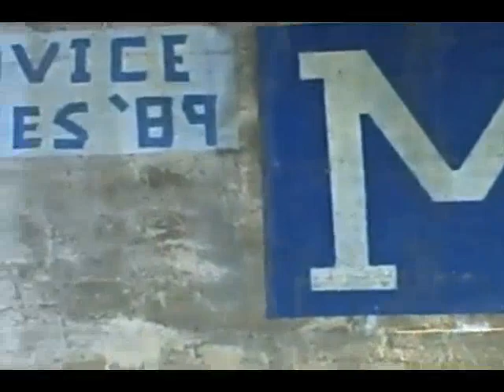Argo Pond Paddle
Argo pond is one of several man-made ponds along the Huron river near Ann Arbor, Michigan. It's used by area crew teams and paddlers of every stripe. This past Saturday offered a nice respite from the typical November weather, so I took my low-res camera along in my kayak to capture a few memories of a favorite place. Whether the pond will be around in future years is an open question. Some advocate the removal of Argo dam for the health of the river, and more recently for safety reasons.